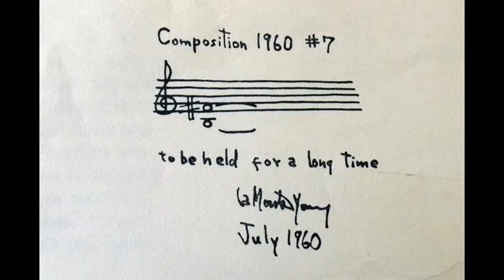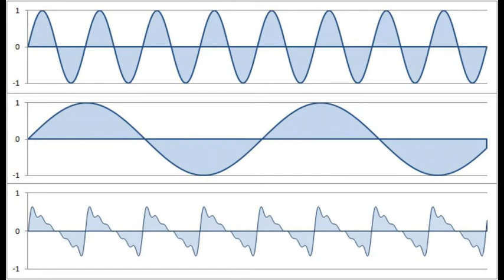La monte young - Gascón Andrea